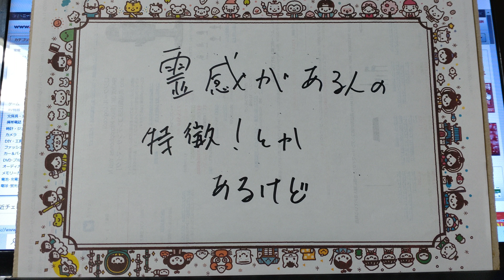霊感ないけど、どういう見え方がするのかな。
一瞬だけでも、
どういう見え方なのか
知りたいが…

あったら、あったで、いやな部分もあるんだろうな。